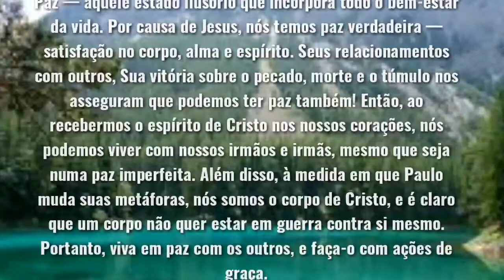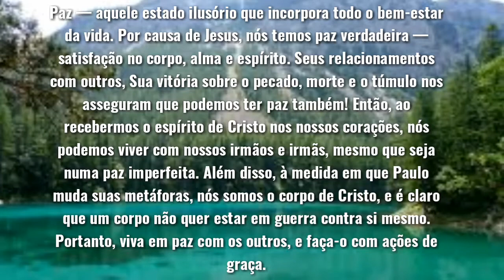Mensagem de reflexão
Escutem e sejam edificados